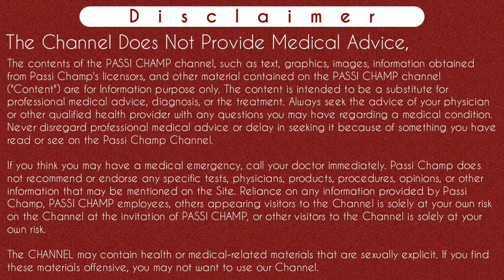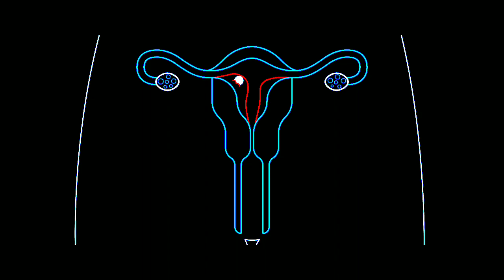why fetal pole not seen | why fetal pole does not develop | fetal pole not seen, no fetal pole cause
why fetal pole not seen | why fetal pole does not develop | fetal pole not seen | reason of no fetal pole by passichamp (2021)

Hi guys,
In this video, we have discussed about the cause of fetal pole does not develop or why fetal pole not seen. Sometime it's very emotional condition made when we see ultrasound report which shows fetal pole not seen at 6 weeks or 7 weeks weeks or so on..
In report gestational sac and yolk sac seen but fetal pole not seen. So what is the reason of fetal pole not seen and it's not development I have cover these type of questions in this video. So watch complete video if you want to know when fetal pole seen in pregnancy, why fetal pole not seen in pregnancy and why fetal pole does not develop or why fetal pole not seen..
Thanks.

Instagram.com/passichamp
Facebook.com/passichamp
Linkedin.com/passichamp
YouTube.com/passichamp

5- no fetal pole seen | fetal pole kya hota hai | gestational sac aur yolk sac (watch complete video )

Time-Stamp:-
00:00 | fetal pole not seen at 6 weeks
00:11 | about video why fetal pole not seen
04:49 | Why fetal pole not seen
05:01 | when fetal pole seen in pregnancy
06:48 | Why fetal pole does not develop
09:13 | what do if fetal pole not seen